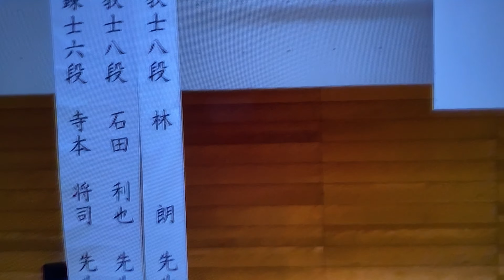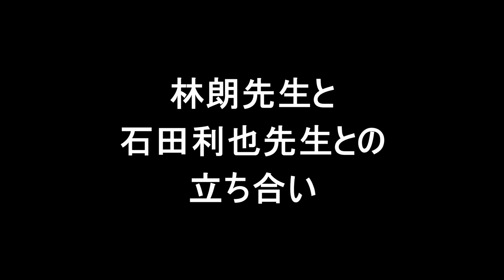貴重映像！全日本剣道選手、石田利也先生と寺本将司先生による剣道指導と実践映像です。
剣道関係の視聴者さんお待たせしました。
剣道関係の第2弾を作りました。
この映像は北海道の羽幌町で昔大会があり、前日と当日の2日間かけて羽幌出身の林朗先生が全日本剣道先生の先生を招いて剣道クリニックを開催するイベントがありました。
今はもう開催していない為、大変貴重な映像となっています。
またこの動画は剣道を国内外に広めたい、それにはより多くの指導者を育てる。
リバイバル剣道→リバ剣
年齢を重ねてから剣道を再開する人がより増えることを願ってこの動画制作に至りました。
コメント等あればよろしくお願いします。
北海道
羽幌
剣道
クリニック
林朗
石田利也
寺本将司
全日本
昔
全日本剣道
全日本選手
KENDO